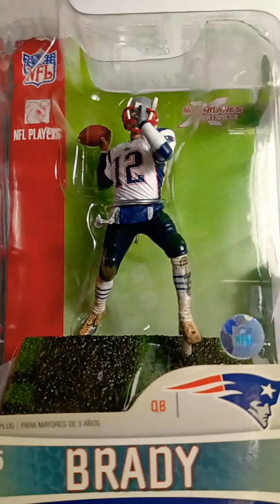2007 MCFARLANE TOM BRADY PATRIOTS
2007 MCFARLANE TOM BRADY PATRIOTS